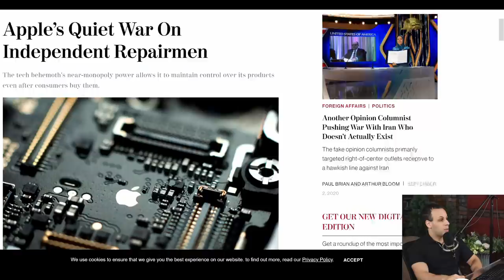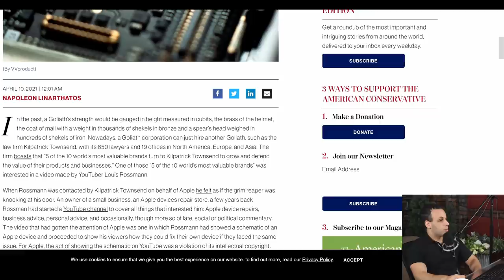American Conservative covers Right To Repair and NAILS it!